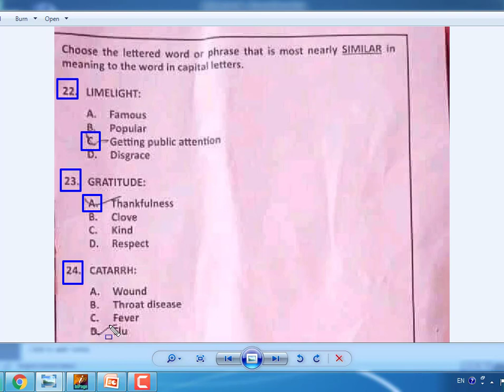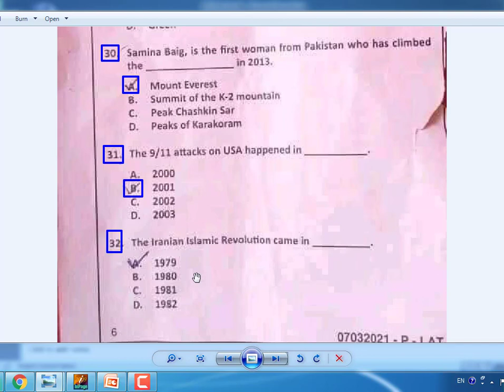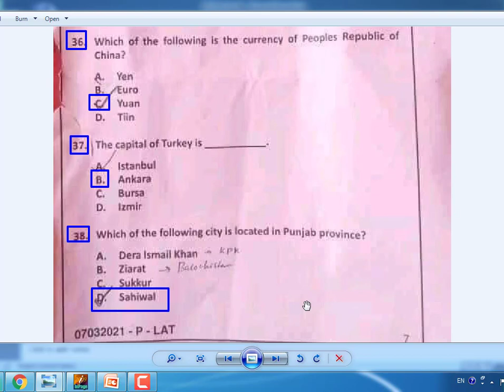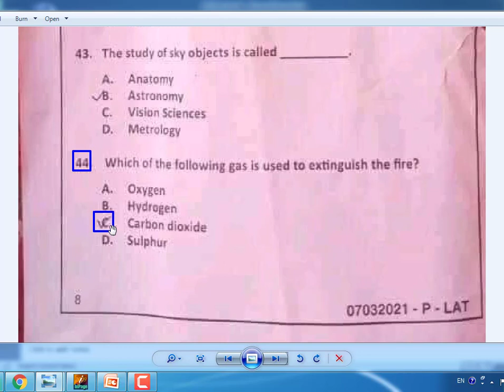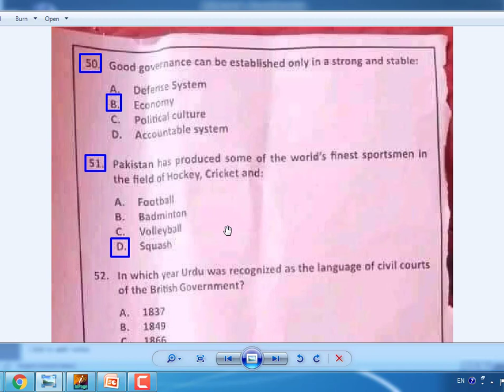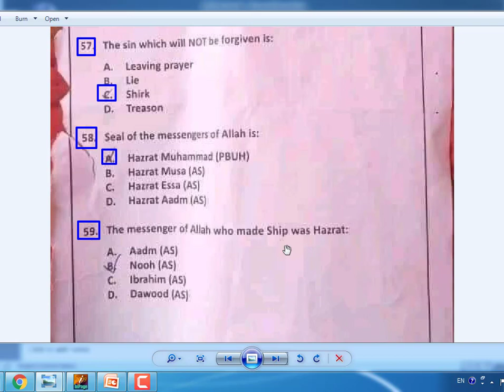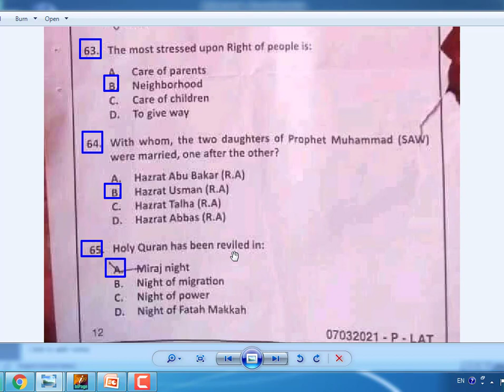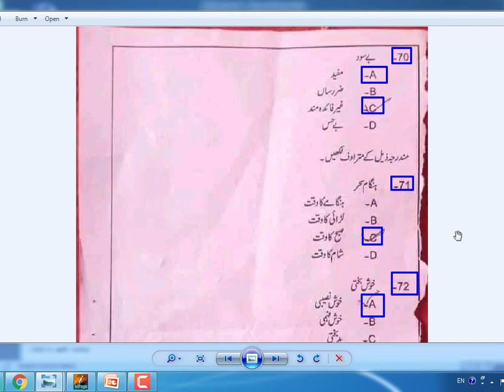LAT Law Admission Test 07-03-2021||LAT Past Papers||ETEST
This video consist of Law Admission Test Paper 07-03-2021.
All question for Law Admission Test will be discuss in this paper.
ETEST YouTube Channel always provides Most Important and Most Repeated Questions for viewers / Subscribers.
This video will discuss complete LAT Law Admission Test Paper that was conducted on 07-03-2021.

There is also available a playlist on ETEST YouTube Channel for the Test Preparation of Law Admission Test Past Papers. You can watch all videos on the topic of Admission Test Preparation Data ||ETEST|| by click on the following link.

Dear Viewers,
You can also watch Religious Channel which are consist of Only Quran and Hadith.

Regards,
Arslan Liaqat !